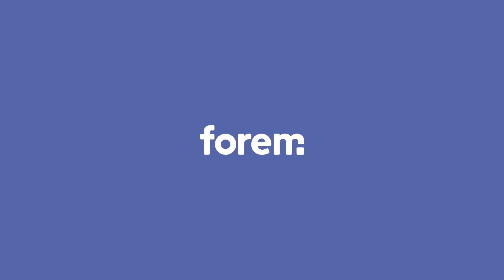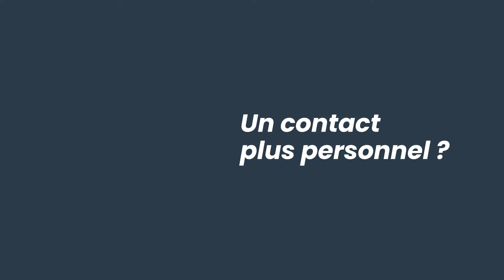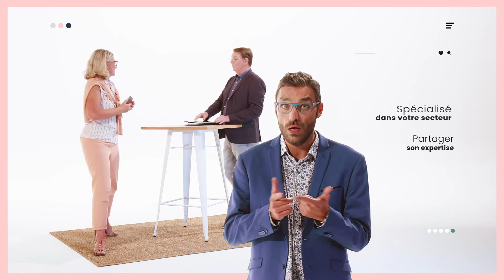Le Forem, le partenaire pour l’emploi en Wallonie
Le Forem, c'est le partenaire pour l'emploi en Wallonie !

Le Forem ambitionne d’être le partenaire public des citoyens durant tout leur parcours professionnel et des entreprises durant tout leur cycle de vie. Nous proposons des solutions innovantes et adaptées à un monde en constante transformation.

Découvrez maintenant nos services et retrouvez le Forem partout !